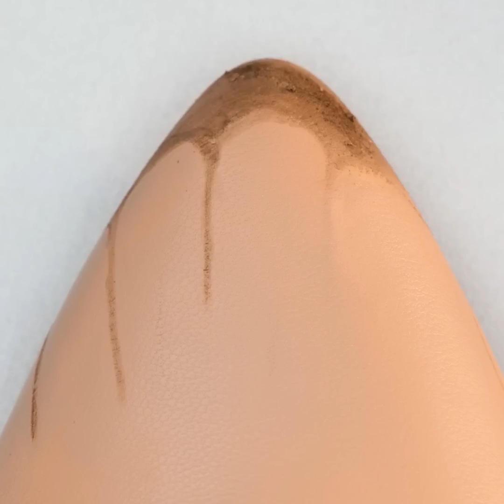CRAZY and Stylish SHOES 👠👡👢The weirdest shoes you’ve ever seen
TIMESTAMPS:

0:05 How to dye your boots
1:53 How to recycle old toys
3:40 DIY shoes and DIY bag from a Teddy bear
7:30 ow to organize shoes
11:15 Dirty boots